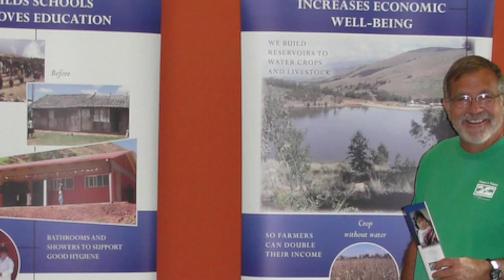Mark Petzoldt 3Mgives movie Copy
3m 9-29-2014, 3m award